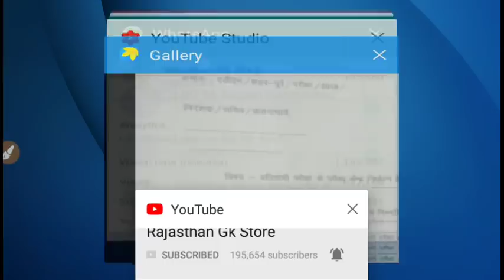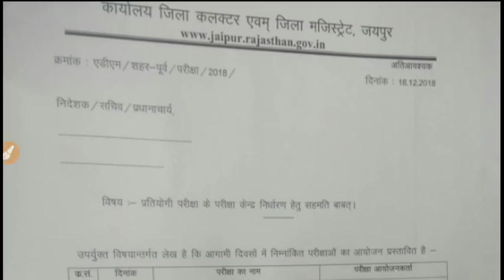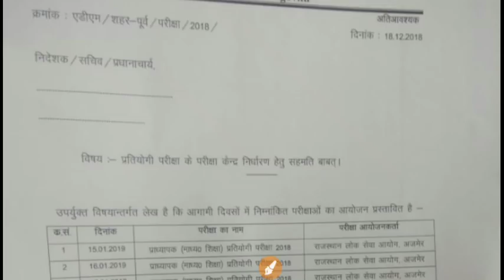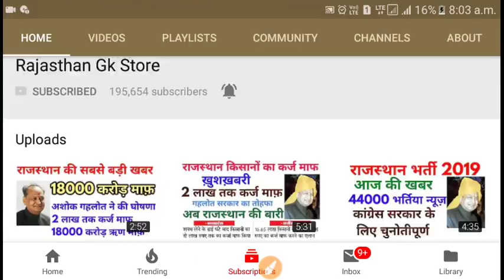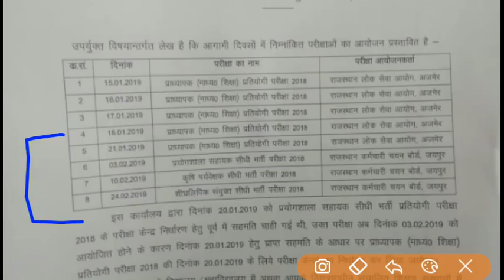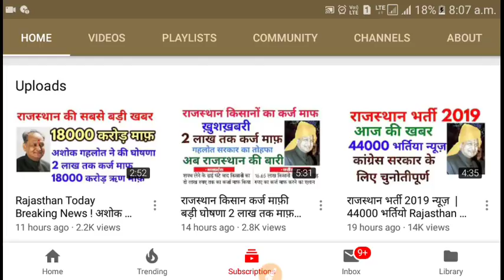Rajasthan Vacancy Exam Date 2018 | Rsmssb & Rpsc भर्तियो की परीक्षा तिथि Exam Dates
Rajasthan Vacancy Exam Date 2018
rajasthan lab assistant exam date 2018
rsmssb agriculture supervisor exam date
राजस्थान भर्तियो की परीक्षा तिथि
rsmssb stenographer exam date